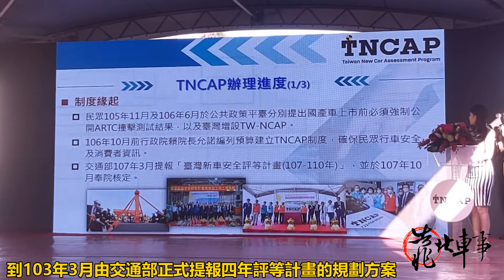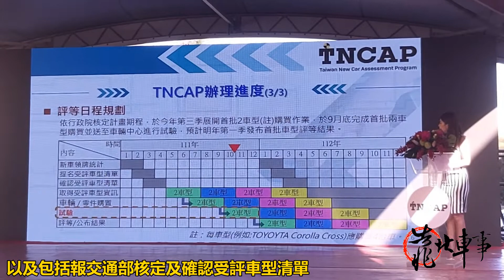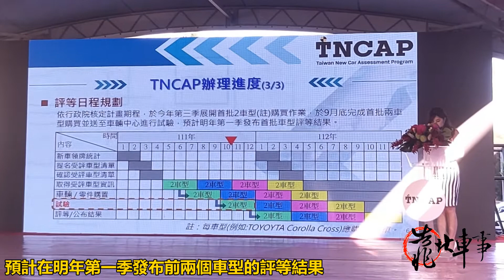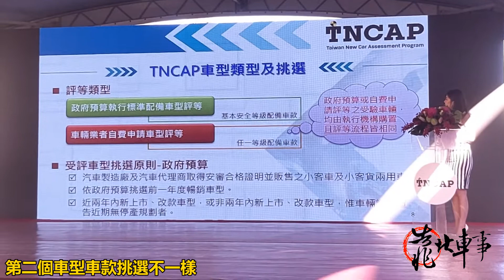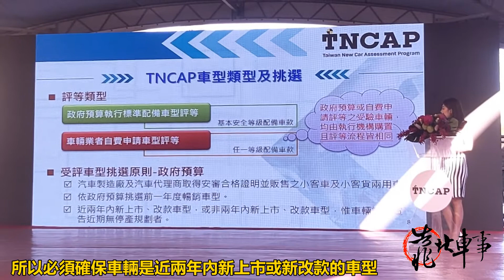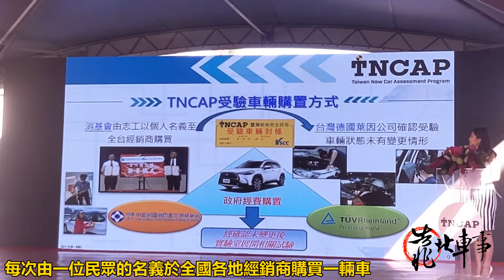靠北車事之見證首次執行臺灣新車安全評等撞擊測試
為提升國內車輛安全性與降低交通事故傷亡，交通部積極推動臺灣新車安全評等計畫〈簡稱TNCAP〉，本計畫經規劃、建置與籌備，將自111年第四季起每季執行2車型試驗，預計112年底完成8車型星級評等。

首撞之受驗車輛是挑選110年全年銷售量排名第一的Toyota Corolla Cross進行前方偏置撞擊試驗，撞擊測試車速為64km/h。第一輛Toyota Corolla Cross完成首撞後，後續將依TNCAP規章執行完整試驗工作，本次首撞揭開了臺灣新車安全評等計畫序幕，首批接受臺灣新車安全評等〈TNCAP〉的車輛，評等結果將於2023年第一季公布。